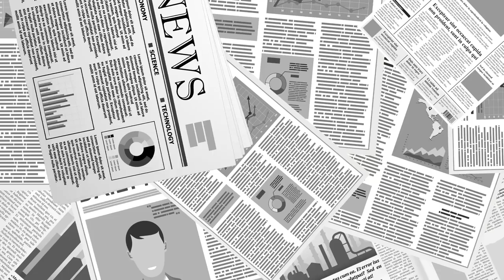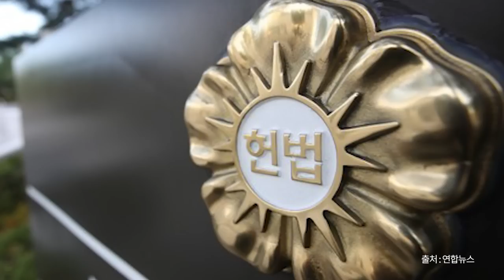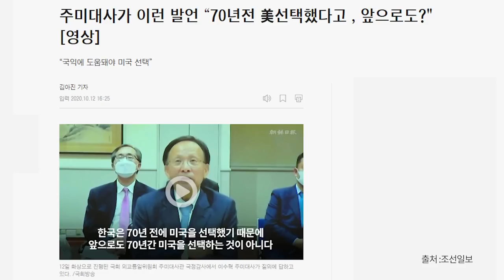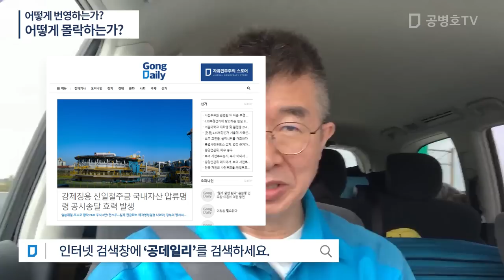어떻게 번영하는가? / 어떻게 몰락하는가? [공병호TV]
Bitcoin : 3MTW849AkP2ftLeSK2teZHMmzLu7Z83s9U